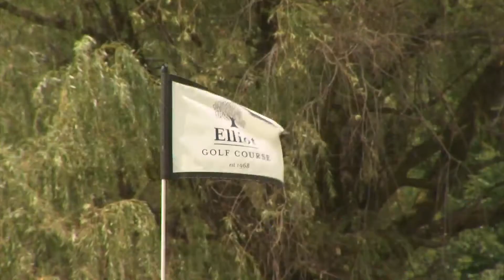Bago graduate Smith takes control in round one of the Greater Rockford Men's Golf Classic